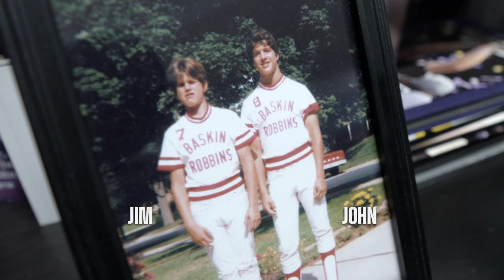Who’s got it better than us?! The competitive nature of Jim Harbaugh | College GameDay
On College GameDay, Jim Harbaugh chronicles his origin story of his family through his father, and brother John.